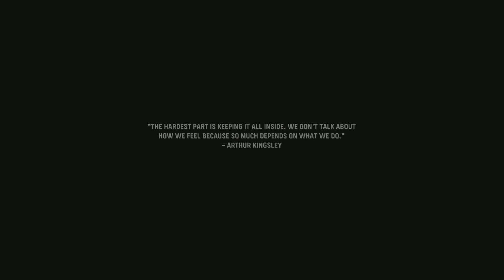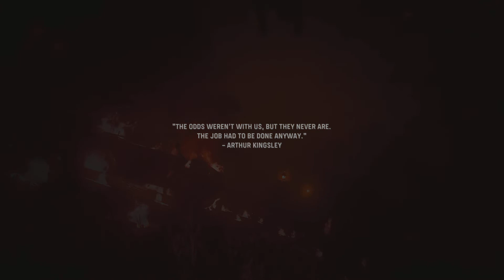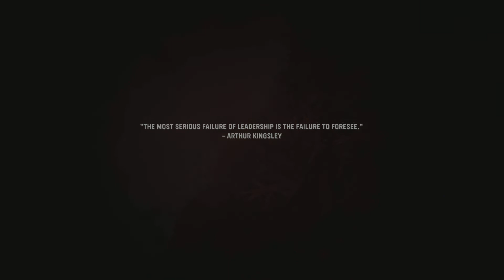Call of Duty Vanguard- PART 1 Arthur's Story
Its back to boots on the ground with an elite team